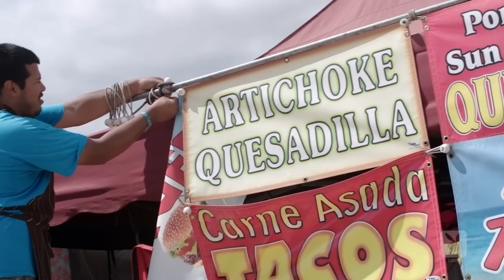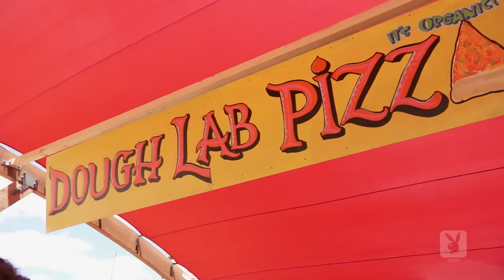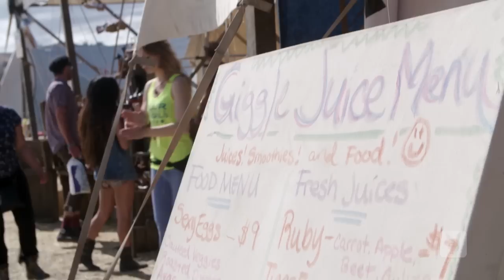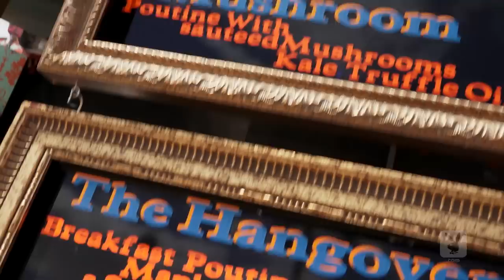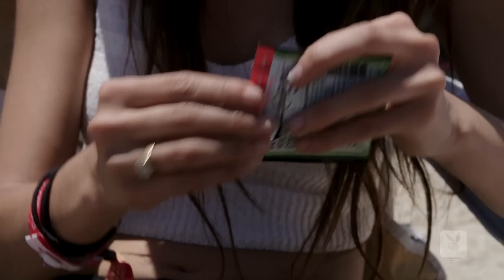Best Thing to Consume at Music Festivals is Not What You Think (Lightning in a Bottle)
The festival scene is no longer a survival competition like Woodstock was with its malnourished attendees—the main food choice then was granola, if you could find the few available stands betwixt the masses of people. Fortunately, hunger is no longer a concern for today’s festival goers. In fact, there is such a distinctive food culture within the festival circuit today that many people claim they go to festivals not just for the music, but for the culinary experience as well.

Playboy’s correspondent Yoonj Kim goes behind-the-scenes at The Do LaB’s Lightning in a Bottle, a four-night transformational festival in central California known for stellar music, art performances, and eco-conscious and creative workshops, and now increasingly, its nourishing food programs.

We get a look into the kitchen at Giggle Juice Café, a popular organic food and drink vendor that launched Lightning in a Plate, a gourmet dining experience on the festival grounds, with the help of Marsi Frey, a Do LaB producer. We explore the meaning behind the spread of conscious eating, hearing from the festival’s co-founder Dream Rockwell and radio DJ Jason Bentley, among others. The phrase “You are what you eat” has never rung more true than it does today.

Special thanks to: Marsi Frey at The Do LaB, Nicole Pilar, Dexx Negron, and Michael Naddor.

Executive Producer: Brian Berkowitz
Producer/Host: Yoonj Kim
Producer: Terren Lin